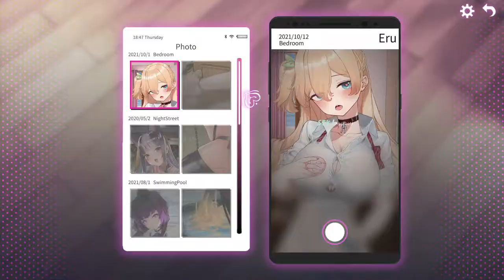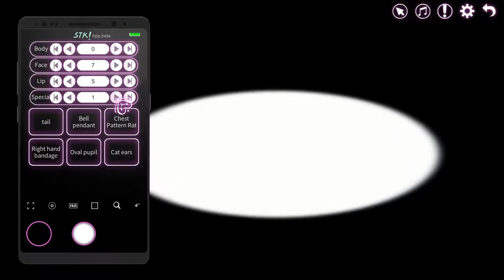H-Game Diaries : Erophone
Monster Girl I-Spy, with some really good sauce.

Kemonomimi is the best